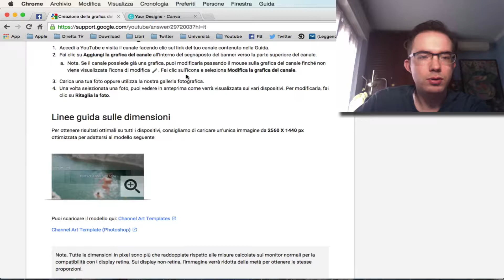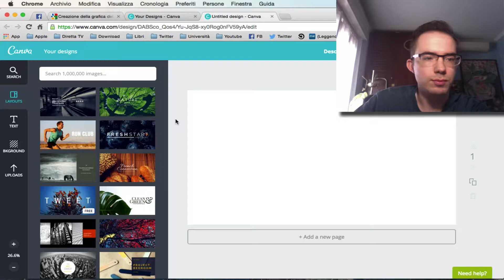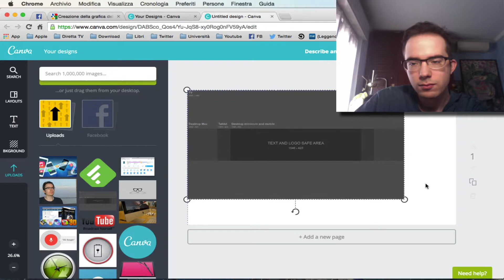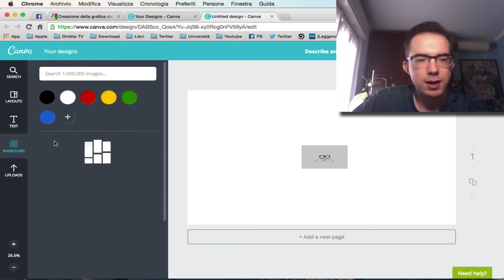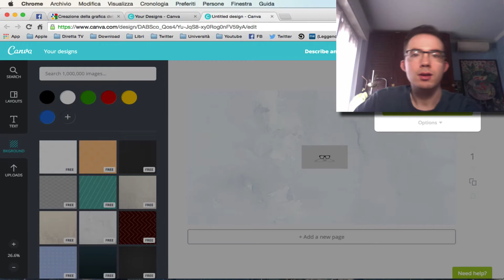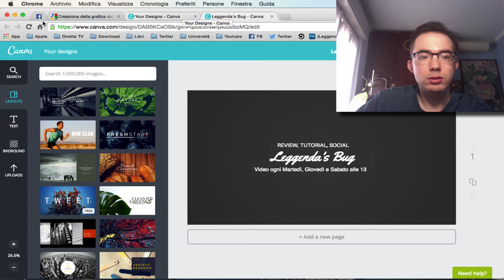Come fare grafica canale Youtube con Canva!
If you want to see a specific video, just ask in comments down below :) Tutorial per spiegarvi come fare la grafica di YouTube con Canva, tool web utilissimo per miniature di Youtube e non solo.

Info personali

▶ PSN (PS4): LoveToday